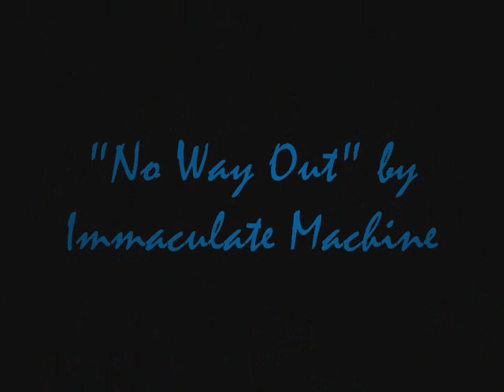Martin & Samantha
a "Smarty" music video on a beautiful song by " the immaculate machine" "No Way Out."
It's about Sam Spade and Martin Fitzgerald love story on Without a trace.